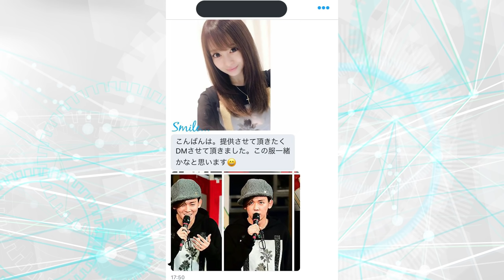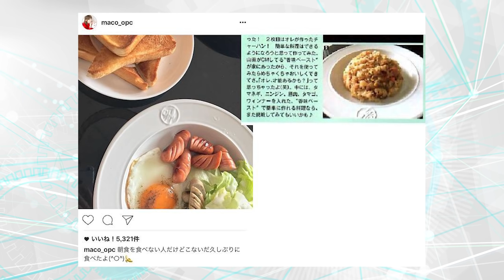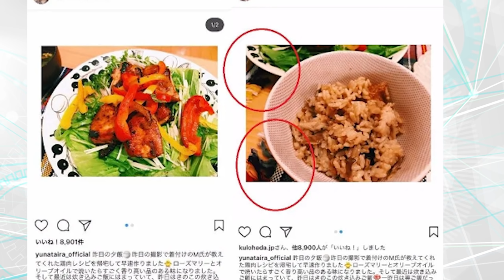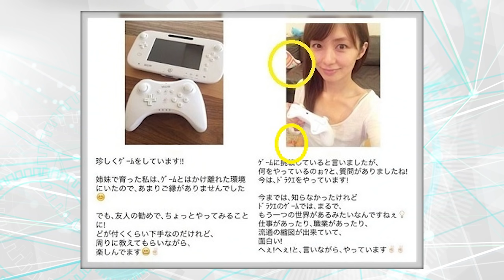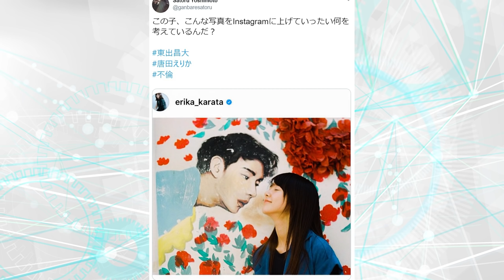匂わせ彼女がSNSで必死だった芸能人ランキングTOP7！ジャニーズが多め！【2021最新版】櫻井翔 • 相葉 雅紀 • 嵐・結婚おめでとう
芸能人のSNSでの匂わせありますよね～
かっこいいジャニーズと付き合えたことを言えないけど自慢したい気持ちも分かりますが…